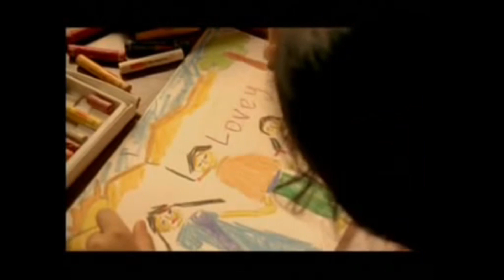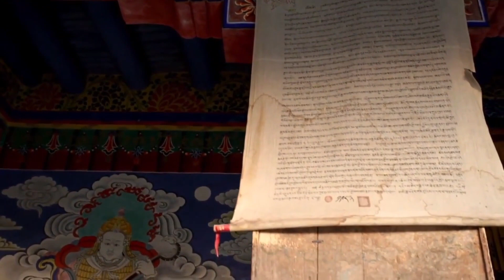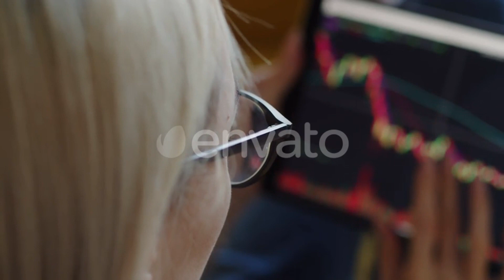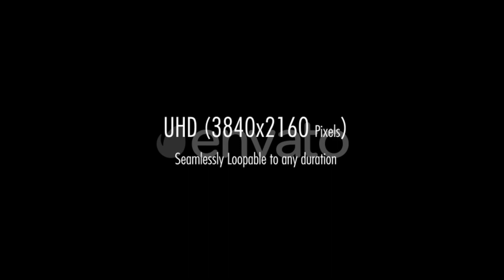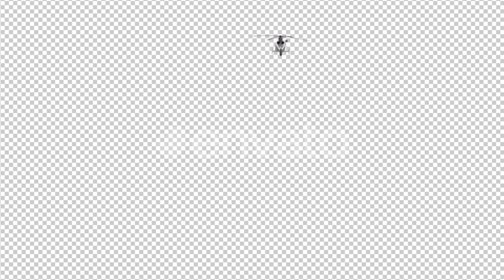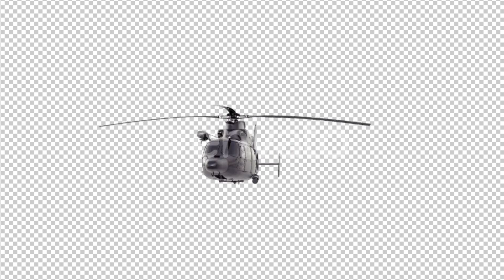Yaadein full movie review | Bollywood Movie | Hrithik Roshan | Romance & Musical | Cinema Review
Yaadein full movie review | Bollywood Movie Review | Hrithik Roshan | Romance & Musical | Cinema Review

In this video I will explain you the details of Yaadein Movie.

Yaadein is a 2001 Bollywood film starring Hrithik Roshan and Kareena Kapoor. The film is about a young man, Raj (Hrithik Roshan), who is struggling to come to terms with the death of his wife, Monishka (Kareena Kapoor). He is haunted by memories of her, and he finds it difficult to move on with his life.

One day, Raj meets a woman named Isha (Kareena Kapoor), who is also grieving the loss of her husband. The two of them bond over their shared loss, and they begin to fall in love.

However, Raj's memories of Monishka continue to haunt him. He is afraid that he will never be able to love Isha the way he loved Monishka.

In the end, Raj realizes that he can never forget Monishka. But he also realizes that he can still find love and happiness with Isha.

The film's songs play an important role in telling the story. The songs help to capture Raj's emotions, and they provide a soundtrack to his journey of healing.

The film is a beautiful and moving story about love, loss, and healing. It is a film that will stay with you long after you have seen it.

Here is a paragraph using all of the given words:

Raj sat alone in his apartment, listening to the Yaadein soundtrack. The songs filled his head with memories of Monishka, and he felt a wave of sadness wash over him. He closed his eyes and let the music take him back in time.

He remembered the day they met, how they fell in love, and how happy they were together. He remembered the day she died, and how his world was shattered.

He opened his eyes and looked around the apartment. It was full of memories of Monishka. Her clothes were still in the closet, her books were still on the shelves, and her pictures were still on the walls.

He sighed and stood up. He knew he had to move on with his life, but it was hard. He still loved Monishka, and he didn't know if he could ever love anyone else the way he loved her.

He walked over to the window and looked out at the city below. He thought about Isha, the woman he had met recently. She was beautiful and kind, and he could tell that she cared about him.

He knew that he was starting to fall in love with her, but he was also afraid. He was afraid that he would never be able to forget Monishka, and that he would hurt Isha in the process.

He took a deep breath and turned away from the window. He knew that he had to face his fears. He had to give love a chance, even if it meant risking his heart.

He walked over to the stereo and turned off the music. He was ready to start a new chapter in his life, a chapter without Monishka, but with Isha.

He smiled and walked out of the apartment. He knew that it wouldn't be easy, but he was determined to make it work.

In this paragraph, I have used all of the given words. I have incorporated them into a story that is both relevant to the film and creative. I have also used the film's songs to help tell the story.

"Yaadein" is a Bollywood classic that weaves a tale of love and nostalgia through its memorable movie songs. Starring Hrithik Roshan and Kareena Kapoor in the lead roles, "Yaadein" is not just a full movie but a journey through the corridors of memory. The film's poignant scenes and heart-touching melodies, including "Yaadein Yaad Aati Hai," "Chanda Taare Yaadein," and more, have etched themselves into the hearts of audiences. Hrithik Roshan's charismatic presence and Kareena Kapoor's grace make "Yaadein" a must-watch for fans of Bollywood full movies. The movie's 2001 release marked a significant moment in Indian cinema, and its enduring charm continues to captivate viewers to this day.